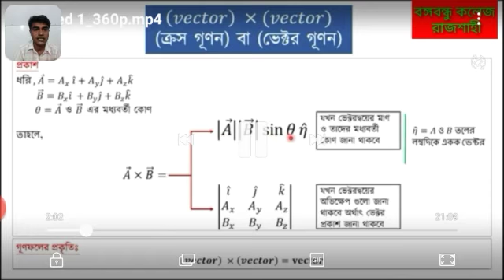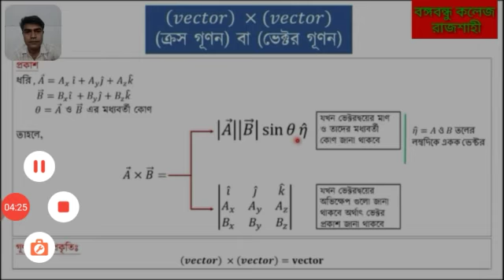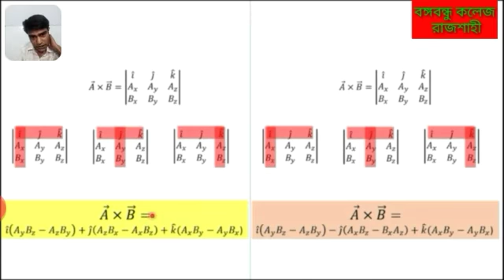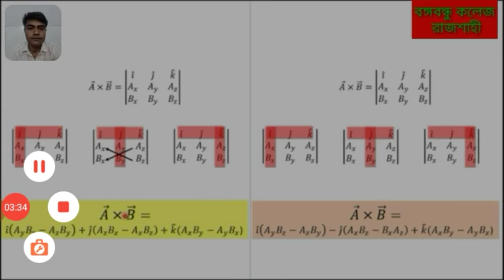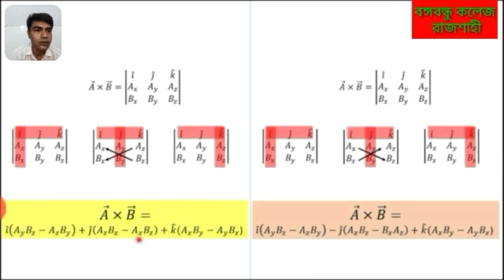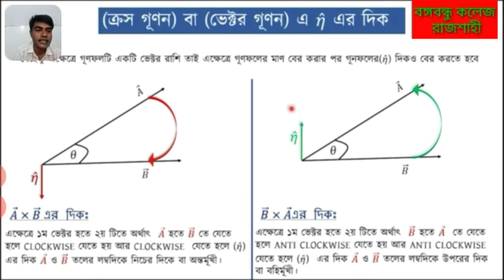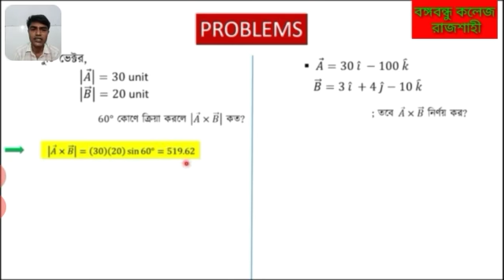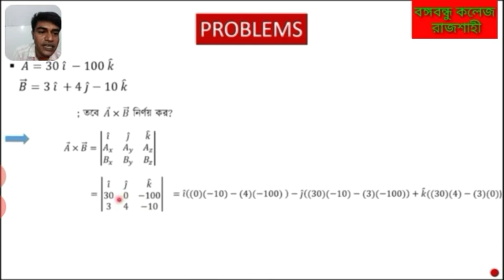HSC-2020-2021-1st year class-1.6#Physics#Md.Nazrul Islam#Lecturer# Bangabandhu College, Rajshahi